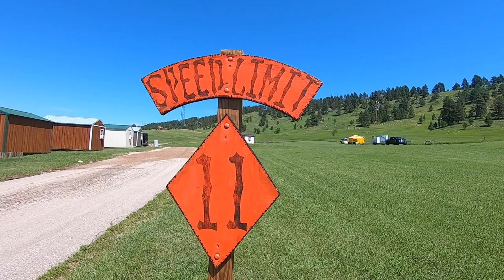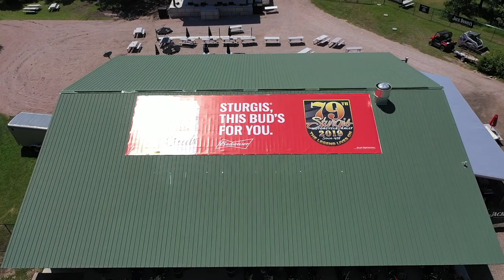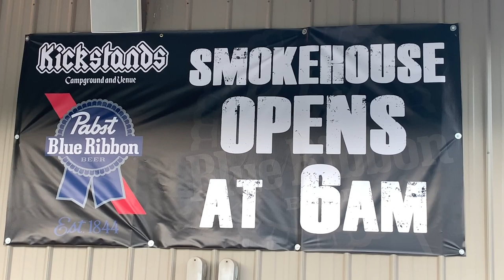Kickstands Campground and Venue - Da Bus 2019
Kickstands Campground and Venue - Da Bus